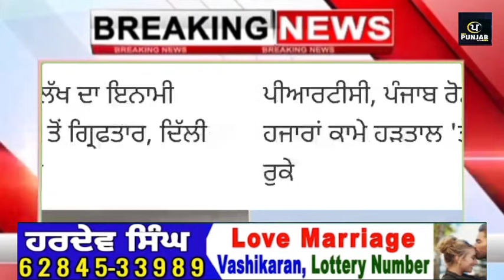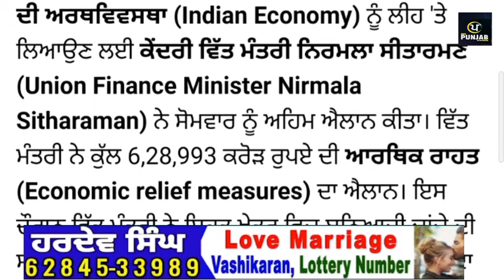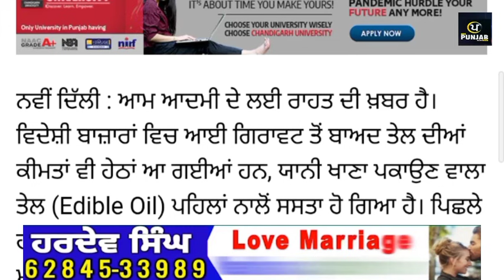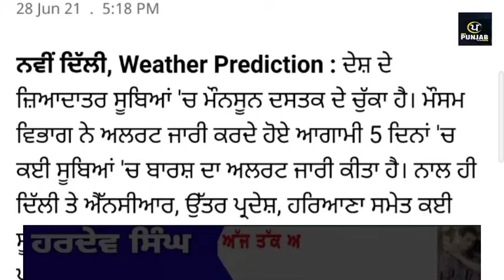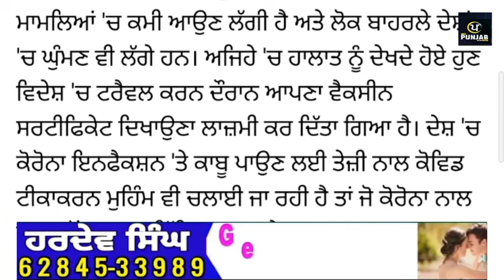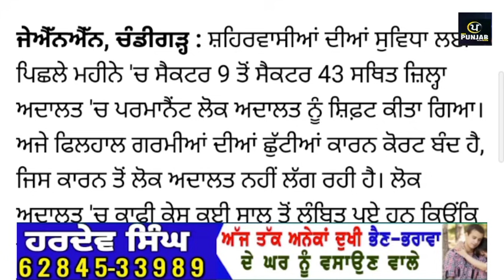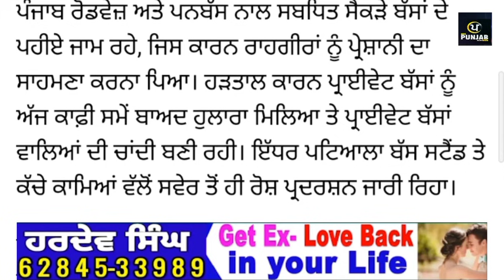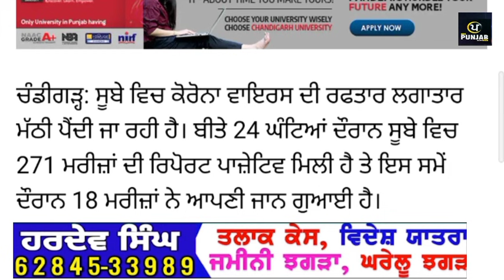Today Morning Breaking News, ਅੱਜ 29 ਜੂਨ ਦੀਆਂ ਤਾਜ਼ਾ ਖਬਰਾਂ, latest news Today Punjab News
Today Morning News, ਅੱਜ 29 ਜੂਨ ਦੀਆਂ ਤਾਜ਼ਾ ਖਬਰਾਂ,ਮੌਸਮ ਦੀ ਤਾਜ਼ਾ ਖਬਰਾਂ today weather update todaypunjabnews punjabinews newspunjabi cronavirus' Facebook page link